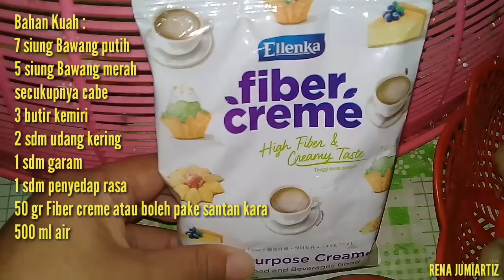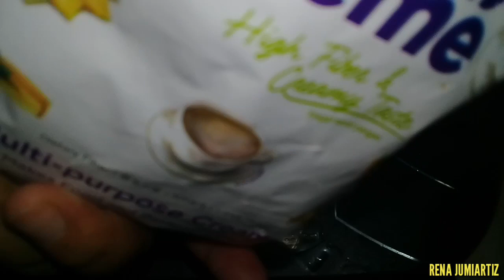LAKSAN KHAS PALEMBANG || the original laksan of palembang || Laksan typical of Palembang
Kali ini saya akan membuat makanan khas Palembang yaitu Laksan. Bahan-bahan nya yaitu :

Bahan Pempek :

500 gr ikan gabus giling
300 gr tepung tapioka
250 ml air
1 butir telur
1 sdm garam
secukupnya penyedap rasa

Bahan Kuah :
7 siung Bawang putih
5 siung Bawang merah
secukupnya cabe
3 butir kemiri
2 sdm udang kering
1 sdm garam
1 sdm penyedap rasa
50 gr Fiber creme atau boleh pake santan kara
500 ml air

Cara membuat nya silahkan tonton video nya sampai habis yah. Terima kasih